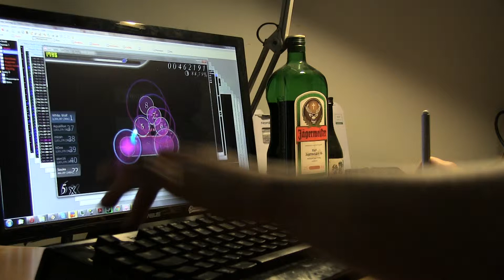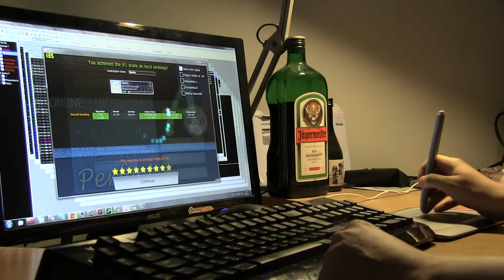osu! Live: Bang! - Shooting Star [Hard] + Doubletime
Feel sorry for my keyboard :/

But I honestly can't help it. Also; pen hand shaking like crazy after a good bunch of tries but still managing to hit everything FUUUUUUUUUUUUUUUUUUUUUUUUU~